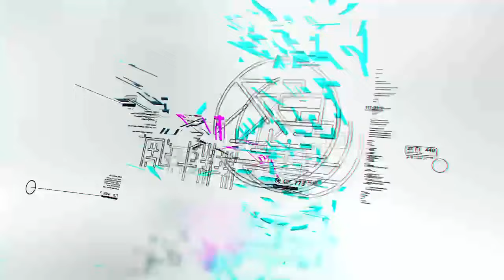【灣區堅料話你知】深圳超火野生菌火鍋 一口回到雲南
去不到雲南沒關係，在深圳都一樣有得嘆雲南的野山菌火鍋。

蕓山季·野山菌火鍋
十幾種雲南直供的野生菌菇，剛從山林秘境新鮮「出逃」，搭乘「飛的」直達你的餐桌，專人保鮮伺候，保證原汁原味「鮮」到爆。主打土雞菌湯鍋，雞肉嫩滑無渣，湯底金黃濃郁，野生菌陣容強大，口感各異，一試猶如置身彩雲之南。

店面裝潢更是盡顯西雙版納風情，門口還有野生菌展覽墻，一邊食一邊識多些野外奇菌，下次行山遇到都知叫乜名。

營業時間：11:00-22:00
地址：深圳市福田區福華三路皇庭廣場L2層2號
Tips：深圳各區都有分店，可自行搜索

蘑界·野生菌石鍋土雞
此「蘑界」非彼「魔戒」，而是由招牌土雞湯底而紅遍網絡的野生菌火鍋店，其真材實料、鮮甜營養之湯底，吸引無數食客慕名而來。

湯底源於多種野生菌與土雞共冶一爐，慢燉出鮮香濃郁之味。身為廣東人，對靚湯當然無法抗拒。一啖下去，直接鮮掉眉毛。

特色火腿野生菌炒飯，選用鹹香四溢的火腿提味，搭配口感豐富的野生菌粒，猛火快炒，米飯炒得粒粒分明，一啖湯配一啖飯，直接連吃兩大碗，滿足感爆棚。

營業時間：11:00-22:00
地址：深圳市福田區崗廈社區卓悅中心東區L2層L240